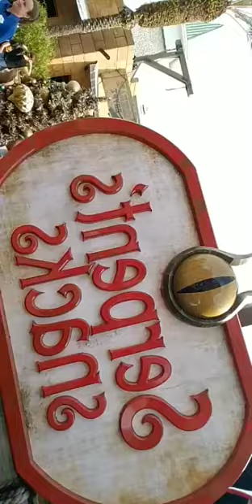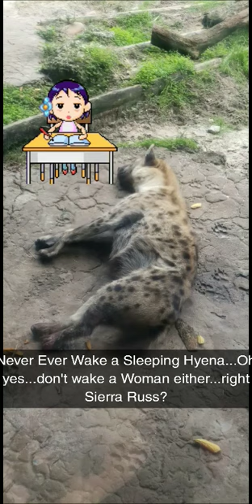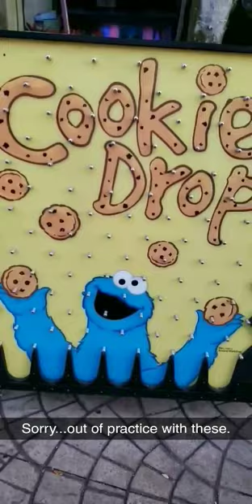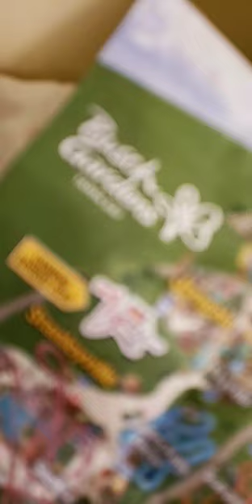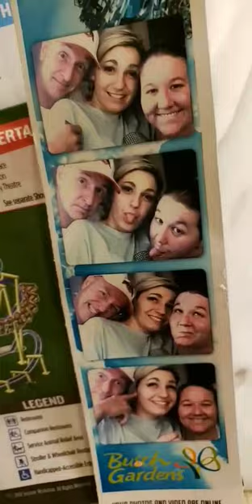2019, New Beginnings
Friends are Family, Enjoy some Love and Laughter. You may learn something.